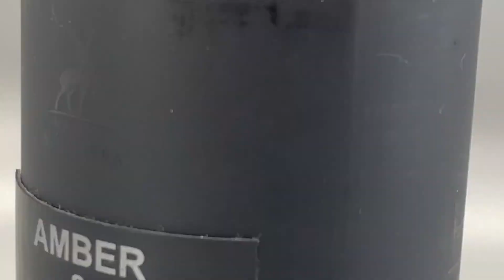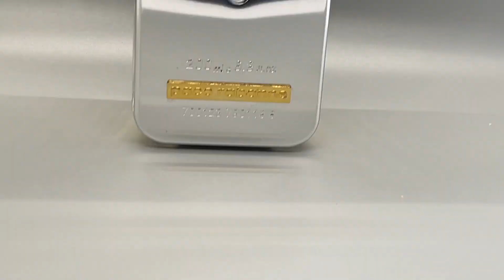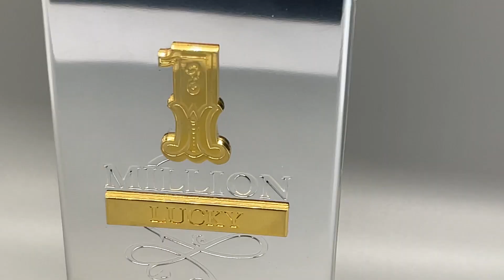TOP 5 Perfumes Que Compraría Otra Vez Por Siempre Y DEFINITIVAMENTE Recomiendo.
Aqui les dejo un top 5 de perfumes que yo en lo personal usaría de por vida
OJO es opinion personal!!

sorteo
perfumes los usaria siempre! la verdad es que si pero compraría  otros!!

One million lucky

One million parfum
Baroma21 descontinuada

croxatto man